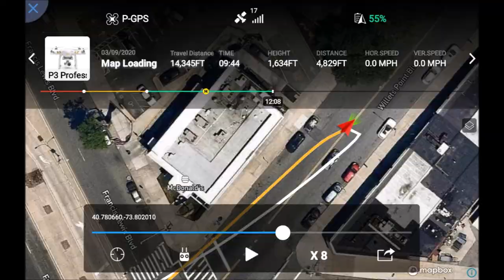DJI Phantom 3 Professional Flight from Memorial Field to Bowne Park, to Holy Cross, and to McDonalds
A flight from Flushing's Memorial Field to Bowne Park, to Holy Cross, and McDonald's. Over 3 miles in distance and at one point over a MILE away! Hit 54.4 MPH (with the wind) at one point! Great views of Queens!